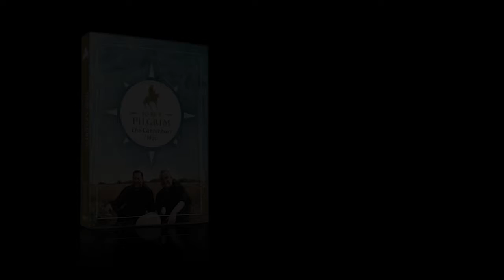To Be A Pilgrim Trailer